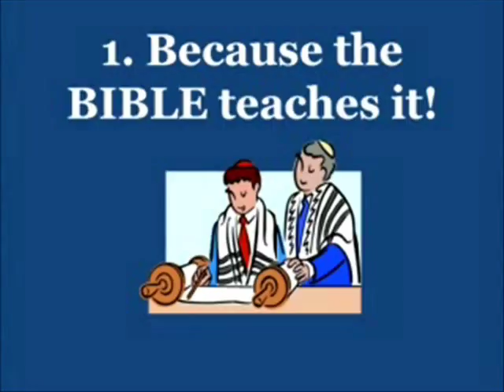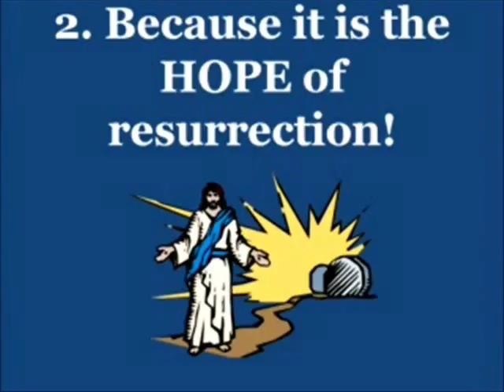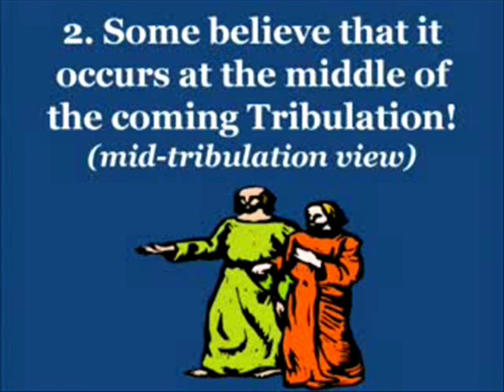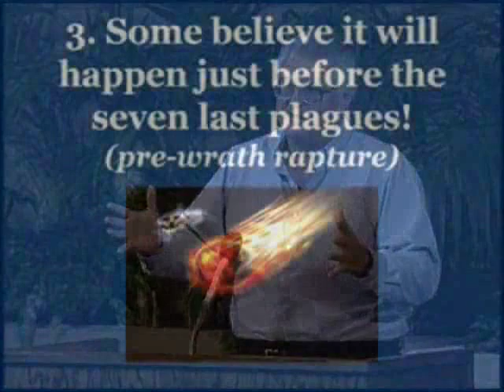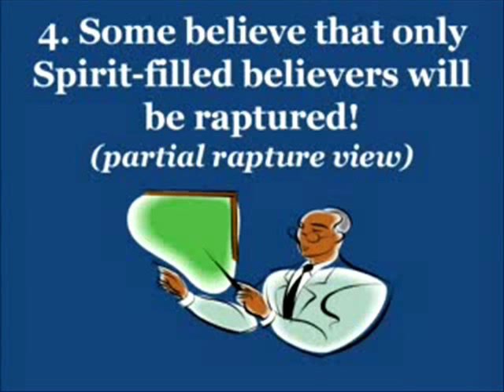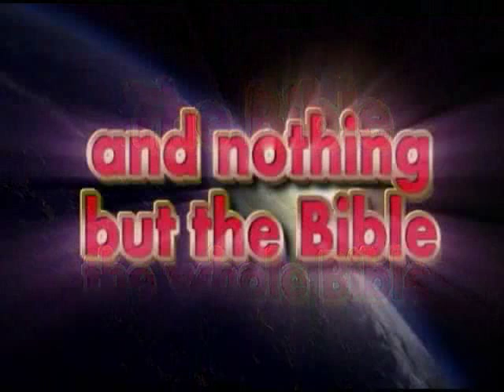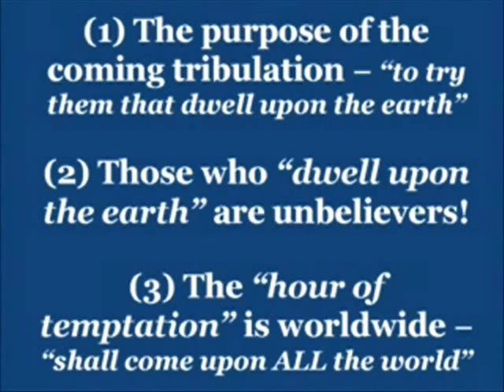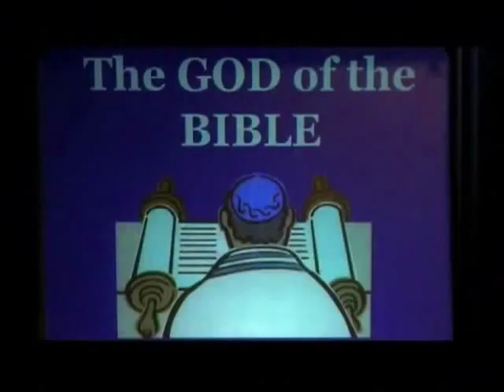THE CASE FOR PRE TRIB (Part 4/4) DavidHocking.org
If you have questions or comments or would like to purchase this DVD series and other teaching materials go to: Hope For Today Ministries